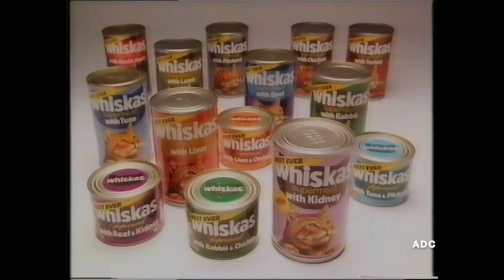Anglia TV trailer, adverts & announcer Caroline Oldrey in-vision closedown 16th August 1985